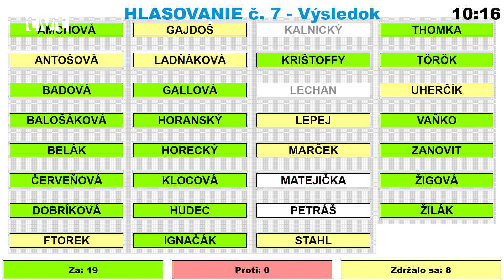Poslanci zvolili členov Mestskej rady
Prvým bodom februárového riadneho rokovania mestského zastupiteľstva, ktoré sa konalo včera bolo tajná voľba členov mestskej rady. Poslanci rozhodovali o siedmych z deviatich členoch, keďže dve miesta prislúchajú viceprimátorom Stanislavovi Thomkovi a Adamovi Žilákovi. Za členov mestskej rady boli zvolení poslanci – Marcela Balošáková, Tatiana Červeňová, Zuzana Dobríková, Jozef Krištoffy, Peter Török,   Ľubomír Vaňko a Bruno Horecký